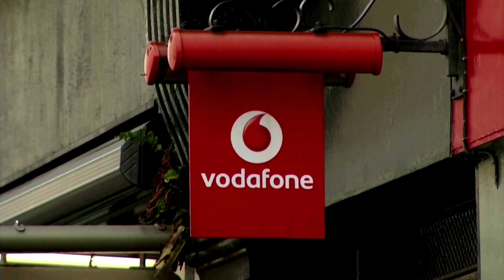Vodafone beats forecasts as growth returns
Vodafone reported a better-than-expected 3.3% rise in first-quarter service revenue, and said it was on track to deliver its full-year earnings targets.